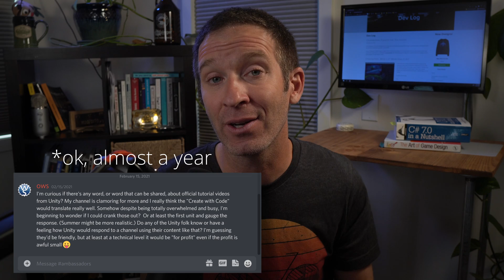Should YOU use visual scripting?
Text-based code or visual scripting? Visual scripting is an easier and even crucial step for many learning to build games. In Unity and Unreal visual scripting is now free and included with the engine making it even more tempting.

Sony A6100 Camera
Camera Lens
GoXLR (audio interface)
Shure SM7B Mic
Blue Mic Arm
Neewer Light
Light Softbox
Neewer RGB Light

Timestamps
0:00 Intro
0:10 Should YOU use visual scripting?
1:30 My Journey
4:23 Beginning with Bolt
4:52 Bolt 2
6:03 Unity Purchased Bolt
6:19 Bolt 2 Canceled
6:49 Why?
7:17 Who is VS for?
8:04 VS is NOT Bad!!
8:47 What do I really think?
10:01 To the Beginner
10:37 To the C# Programmer
10:59 To the YouTuber
11:10 To Unity Management
12:20 Outtakes